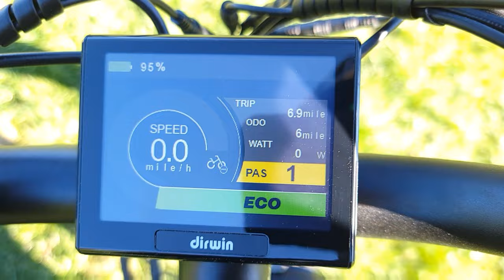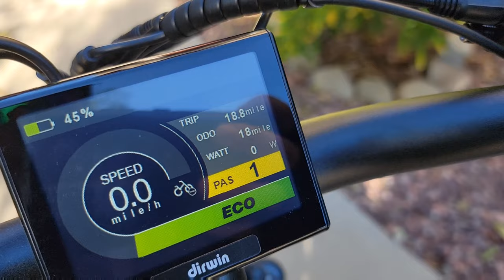Riding Off Road E Bike Dirwin Pioneer Step-thru Fat Tire Electric Bike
Riding Off Road E Bike Dirwin Pioneer Step-thru Fat Tire Electric Bike to Hidden Hills, California where Many Celebrities live  : Kardashian  , Kanye West ..
Dirwin Pioneer - Adventurous All-Terrain Electric Bicycle 🚴

Pioneer is ready for any rough conditions, from Mountain paths to Gravel roads. Powerful 750W motor and 26“*4.0” Kenda tires will take you anywhere!

✅ 750W 80NM Motors
✅  48V 15Ah Lithium Battery , 720 WH
✅ 35~55+ Miles Range
✅ Frame A6061 Aluminium Alloy
✅ Brakes 180mm Hydraulic
✅ Shimano 7 Speed Derailleur
✅ Pedal Assist Intelligent 5-Level
✅  Front Fork Deadlock Hydraulic Suspension Fork 100 mm
✅ Tires 26"x4.0" Wearproof
✅ Display 3.5" TFT Color Display
✅ Throttle Half Twist
✅ Total Payload Capacity 350 lbs

Here is list of some Celebrities lives or live in the area ; Hidden Hills is in the southern Simi Hills Transverse range near the Santa Monica Mountains in the western edge of San Fernando Valley, near the border with neighboring Ventura County.

Pepe Aguilar, singer, actor and producer
Marc Anthony, singer
Frankie Avalon, musician
Oren Aviv, President Motion Picture Group, former President Fox Studios, film producer
Iggy Azalea, rapper
Edgar Buchanan, actor
Tyson Chandler, professional basketball player
Eddie Cibrian, actor
Kaley Cuoco, actress
Miley Cyrus, singer, songwriter, actress
DeMar DeRozan, basketball player
Scott Disick, socialite
Drake, rapper
Don Drysdale (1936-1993), Los Angeles Dodgers pitcher
Jeff Dunham, comedian
Kevin Durant, NBA player for the Brooklyn Nets
Elliot Easton, musician The Cars
Melissa Etheridge, musician
Scott Foley, actor
Jamie Foxx, actor
Daisy Fuentes, TV host
Paul George, professional basketball player
Cliff Gilbert-Lurie, partner Ziffren Brittenham LLP
Jared Goff, football player
Selena Gomez, actress, singer
Taylor Hawkins, drummer for Foo Fighters
Robert Herjavec, businessman
Olivia Jade, youtuber
Diane Jenkins, Philanthropist
Caitlyn Jenner, Olympic athlete
Kendall Jenner, model, socialite
Kris Jenner, socialite
Kylie Jenner, entrepreneur, socialite
Kim Kardashian, television personality
Rob Kardashian, television personality
Howard Keyes, owner Keyes Auto Group
Chuck Liddell, martial artist
Lori Loughlin, actress
Leona Lewis, singer, songwriter, actress, model and activist
Jennifer Lopez, singer, actress
Madonna, singer
Howie Mandell, actor, comedian, TV host
Richard Marx, singer, songwriter, producer
Marie McDonald, actress, singer
French Montana, rapper
Shay Mitchell, actress
Ozzy Osbourne, musician
Sharon Osbourne
Russell Peters, comedian
Trevor Plouffe, major league baseball player
Jeff Porcaro, musician
Jalen Ramsey, football player
Denise Richards, actress and model
LeAnn Rimes
Trippie Red, rapper
Salomon[disambiguation needed], youtuber
Josh Satin, major league baseball player
Jared Goff, NFL quarterback
Vin Scully, actor
Nicolette Sheridan, actress
Shroud, online streamer
Ben Simmons, basketball player
Jessica Simpson, singer
Sinbad, stand-up comedian, actor
Will Smith, rapper, actor
Jada Pinkett-Smith, actress, singer
Jaden Smith, rapper, singer, songwriter, actor
Britney Spears, pop singer, in a home formerly owned by construction magnate Ronald Tutor
Matt Stafford, football player
David Stapf, President CBS Studios
John Stamos, musician and actor
Jeffree Starr, makeup artist
Chrish Tawil & Linda Tawil, Morphe Cosmetics
Gabrielle Union, actress
Alex Van Halen, musician
Dwyane Wade, basketball player
The Weeknd, musician
Kanye West, rapper and producer
Lil Wayne, rapper
Robert Woods[disambiguation needed], screenwriter, film producer